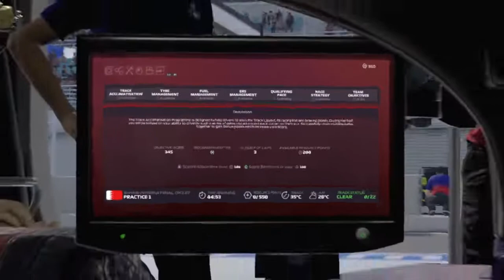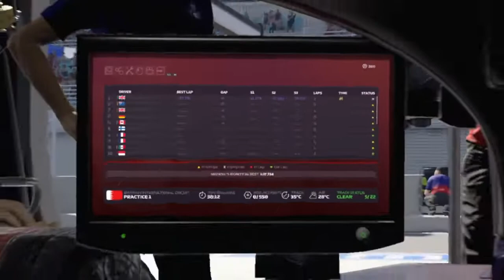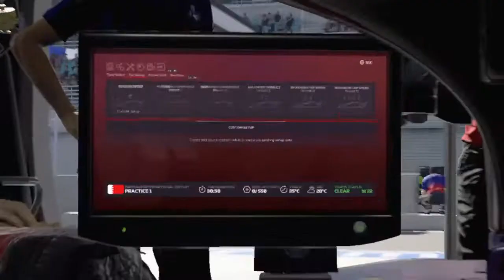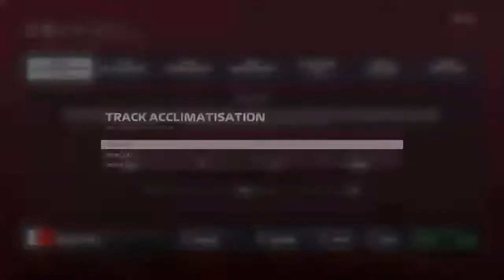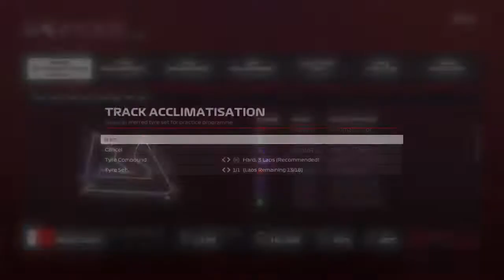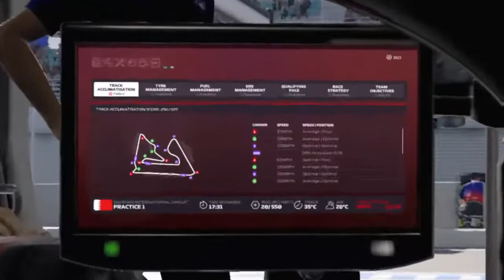MaTeOzFiNeSt69's 2 tha extreme video